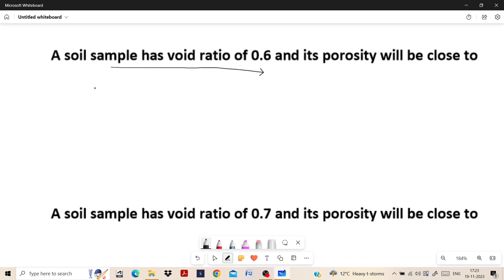Void Ratio And Porosity Numerical Part-2